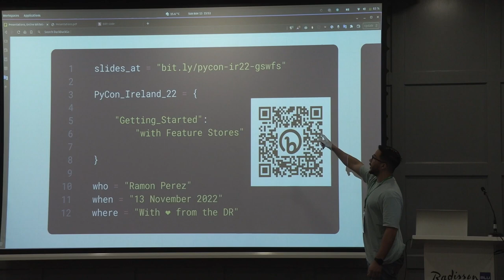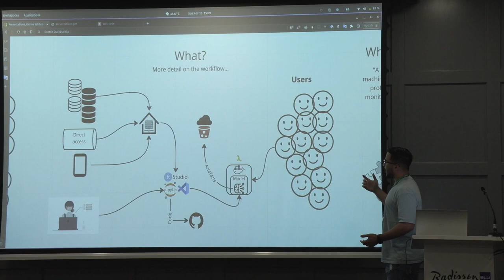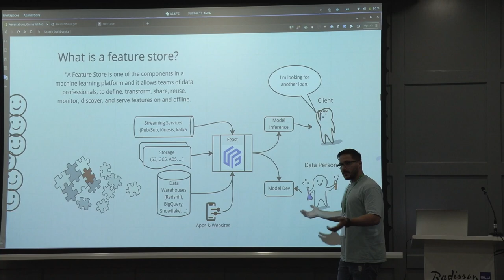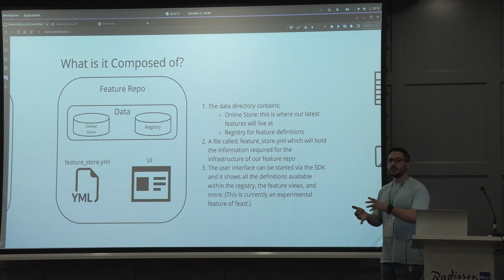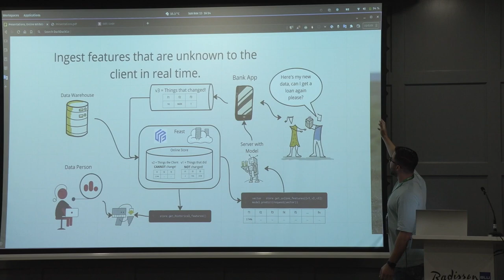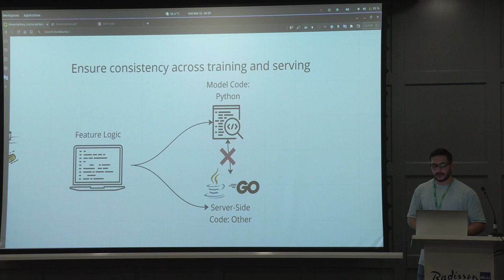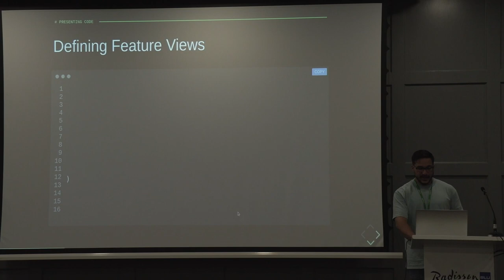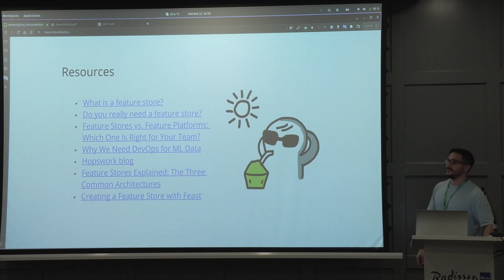Ramon Perez - Getting Started with Feature Stores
As machine learning-powered applications become more ubiquitous, so do the tools we create and use to optimize development time and collaboration across teams. One such tool that has gained popularity in recent years is the feature store as its adoption helps solve pressing issues at the infrastructure level before and after machine learning takes place within a data science project.